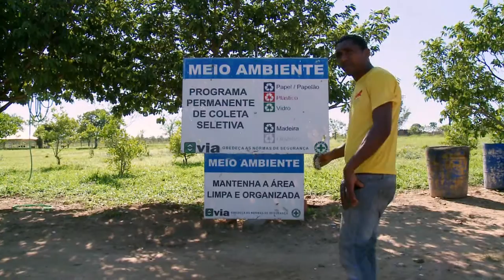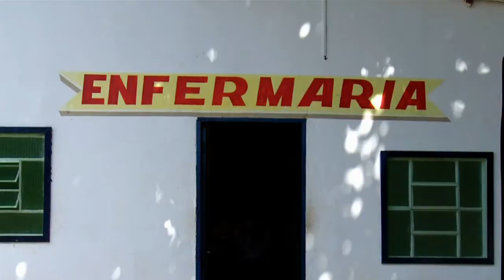Prazo para envio de sugestões sobre comunidades terapêuticas segue até 28 de fevereiro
DA REDAÇÃO - 19.01.15: Cerca de 1,8 mil comunidades terapêuticas, por todo o país, atuam no acolhimento de pessoas com transtornos decorrentes de uso, abuso ou dependência de drogas. Uma consulta pública está aberta para o envio de sugestões sobre a regulamentação dessas associações para melhorar o atendimento dos clientes. As sugestões podem ser enviadas até 28 de fevereiro pelo site: obid.senad.gov.br. Veja na reportagem Da Redação da TV NBR.